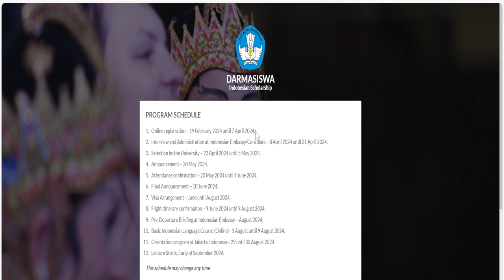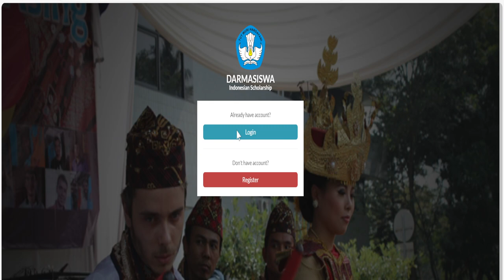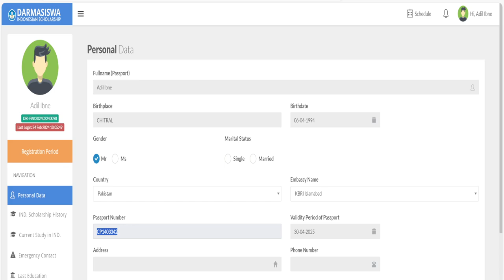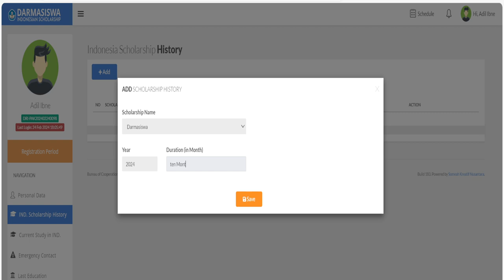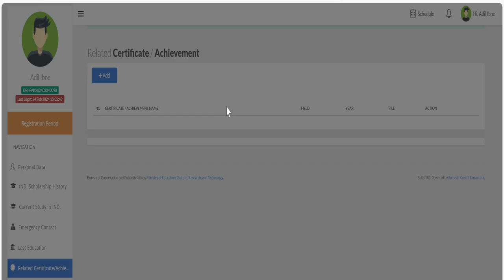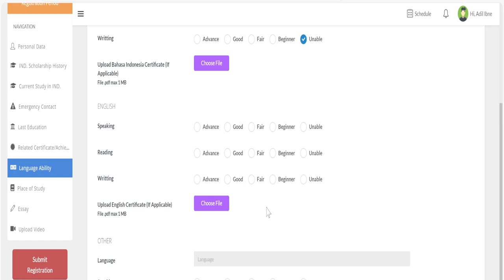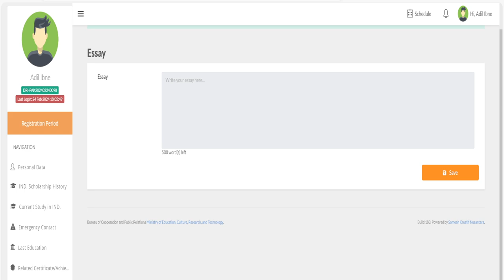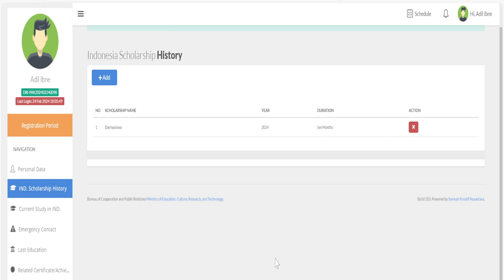DARMASISWA-Indonesian Scholarship Program,Complete Application Process.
Have you been praying for a scholarship to study at the university of your dreams? Applications are open for interested and suitably qualified international students from developing countries for the Indonesian Government Scholarships 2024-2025. The Indonesian Government Scholarships is open for both undergraduate and postgraduate candidates. This article brings to the notice of interested applicants the required documents and step-by-step guidelines an applicant needs in the application for the scholarship.
The Government of the Republic of Indonesia is annually offering the Darmasiswa Scholarship, a non-degree scholarship program offered to all foreign students from countries that have diplomatic relationships with Indonesia to study Bahasa Indonesia (Indonesian Language), art, and culture. Participants can choose one of the selected universities (59 universities) located in different cities in Indonesia. This program is organized by the Ministry of Education and Culture (MoEC) in cooperation with the Ministry of Foreign Affairs (MFA). The scholarship will be awarded to 650 applicants. The main purpose of the DARMASISWA program is to promote and increase interest in the language and culture of Indonesia among the youth of other countries. It has also been designed to provide stronger cultural links and understanding among participating countries.

Fully funded
international priority scholarship
internationalpriorityscholarship Indonesia 2023,
Scholarship,
international priority scholarship,
IPS scholarship Indonesia,
international priority scholarships in Indonesia,